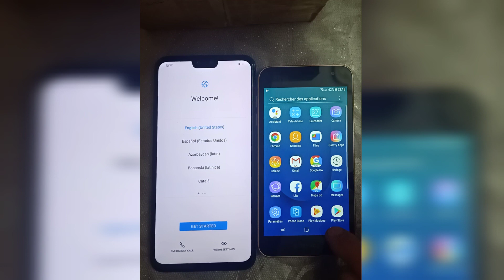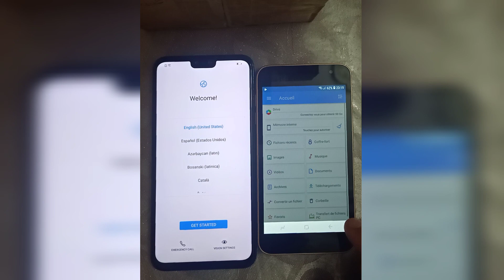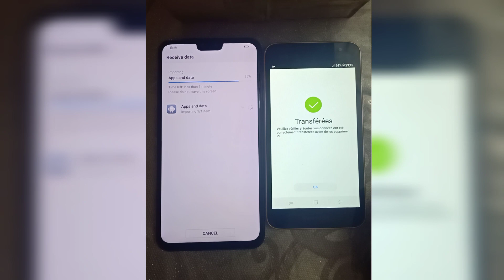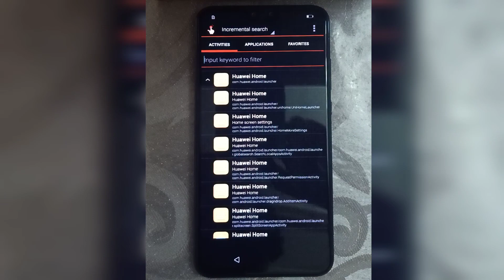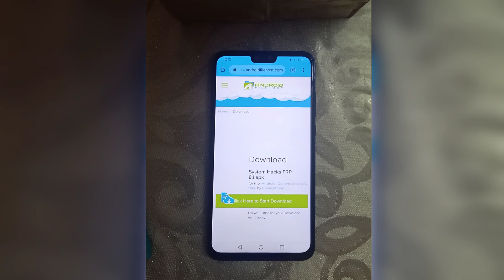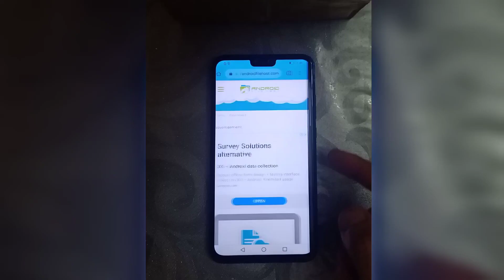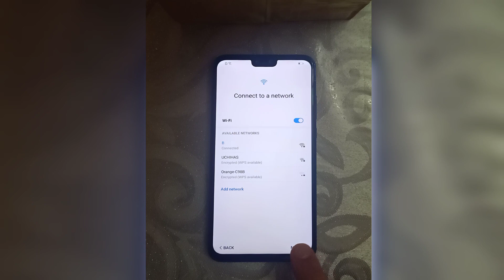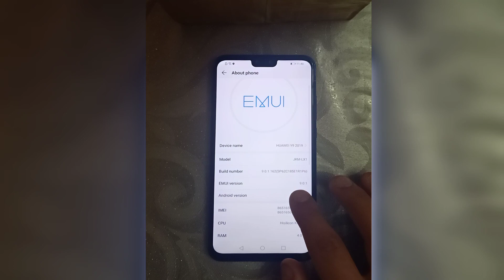Y9 2019 / Y9 Prime 2019 HUAWEI FRP/Google Lock Bypass Android/EMUI 9.1.0 WITHOUT PC New Method 2020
This is my new video for HUAWEI Y9/Y9 Prime 2019 And P20 Pro FRP/Google Lock Bypass Android/EMUI 9.1.0 WITHOUT PC

FRP/Google Lock Bypass HUAWEI Y9/Y9 2019 is simple.
Put your phone into Recovery Mode
Wipe Factory data reset
Reboot to Safe Mode
If this method doesn't work on your phone than watch this most recent method:

HUAWEI Y9 | Y9 Prime 2019 FRP/Google Lock Bypass Android/EMUI 9.1.0 | Safe Mode Fix | No Test Point

List of Supported models and variants with this FRP Bypass Tutorial:

Huawei Y9 2019 JKM-LX1 FRP/Google Lock Bypass Android/EMUI 9.1.0 WITHOUT PC
Huawei Y9 2019 JKM-LX2 FRP/Google Lock Bypass Android/EMUI 9.1.0 WITHOUT PC
Huawei Y9 2019 JKM-LX3 FRP/Google Lock Bypass Android/EMUI 9.1.0 WITHOUT PC
Huawei Y9 2019 JKM-L21 FRP/Google Lock Bypass Android/EMUI 9.1.0 WITHOUT PC
Huawei Y9 2019 JKM-L22 FRP/Google Lock Bypass Android/EMUI 9.1.0 WITHOUT PC
Huawei Y9 2019 JKM-AL00 FRP/Google Lock Bypass Android/EMUI 9.1.0 WITHOUT PC
Huawei Y9 2019 JKM-TL00 FRP/Google Lock Bypass Android/EMUI 9.1.0 WITHOUT PC

Huawei Y9 Prime 2019 STK-LX1 FRP/Google Lock Bypass Android/EMUI 9.1.0 WITHOUT PC
Huawei Y9 Prime 2019 STK-LX2 FRP/Google Lock Bypass Android/EMUI 9.1.0 WITHOUT PC
Huawei Y9 Prime 2019 STK-LX3 FRP/Google Lock Bypass Android/EMUI 9.1.0 WITHOUT PC
Huawei Y9 Prime 2019 STK-L21 FRP/Google Lock Bypass Android/EMUI 9.1.0 WITHOUT PC
Huawei Y9 Prime 2019 STK-L22 FRP/Google Lock Bypass Android/EMUI 9.1.0 WITHOUT PC
Huawei Y9 Prime 2019 STK-AL00 FRP/Google Lock Bypass Android/EMUI 9.1.0 WITHOUT PC
Huawei Y9 Prime 2019 STK-TL00 FRP/Google Lock Bypass Android/EMUI 9.1.0 WITHOUT PC

FAQ :

1. You're supposed to use your own Google/Outlook/Yahoo!/Samsung Accounts.
2. You have to say "Open Google" or "Open Google Search App" on Google Maps.
3. In Help & feedback search for "Use Morse Code" if you don't see YouTube video pop-up.